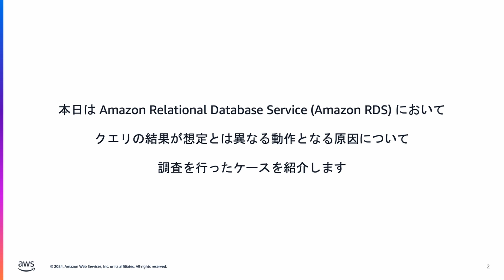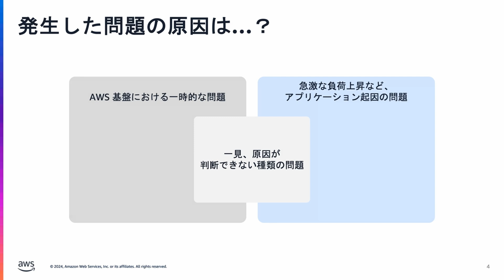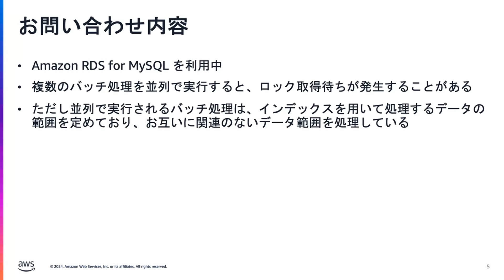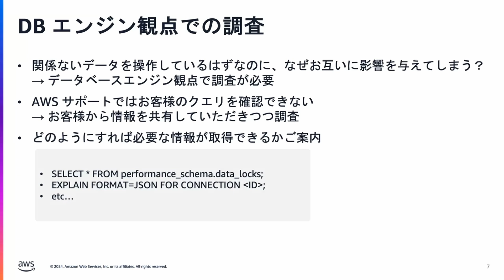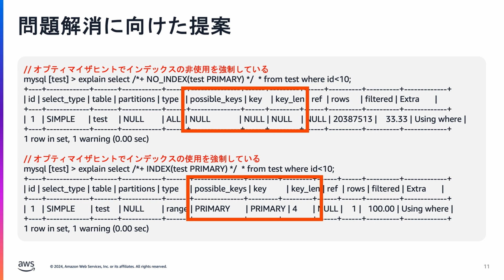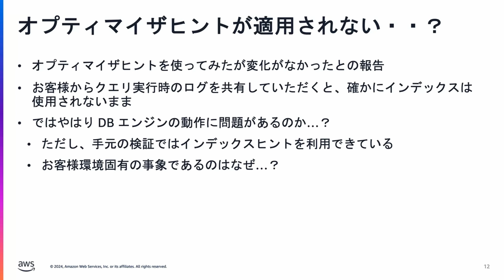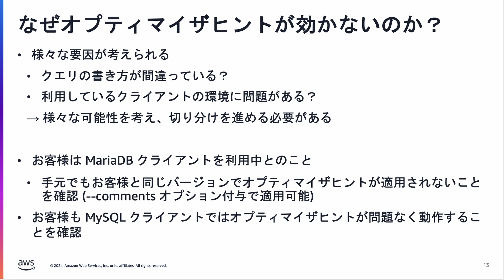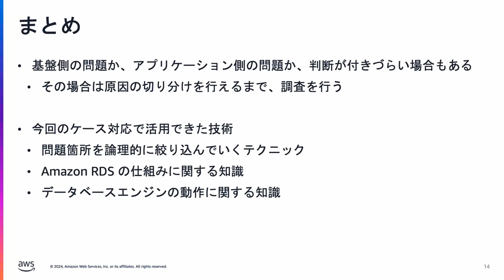MySQL の Optimizer が言うことを聞いてくれなかった話 - AWS サポート Technical Deep Dive 事例紹介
AWS サポートエンジニアリングチームのクラウドサポートエンジニアが送る、AWS サポート Technical Deep Dive 事例紹介動画です。

私たちの仕事は「技術力でお客様のイノベーションをお手伝いすること」です。お客様の技術的な問題や課題を解決するために、時に深く深く、調査や検証、分析、考察を行うことがあります。このような深掘りを私たちは「Deep Dive」と呼んでいます。
今回は Deep Dive 事例として、Database Profile でのトラブルシューティングの事例を紹介します。クラウドサポートエンジニアの Deep な世界に飛び込んでみてください。

現在募集中のポジションや各 Profile の詳細、採用イベント情報などはキャリアページをご覧ください。
サポートエンジニアリングキャリア採用：